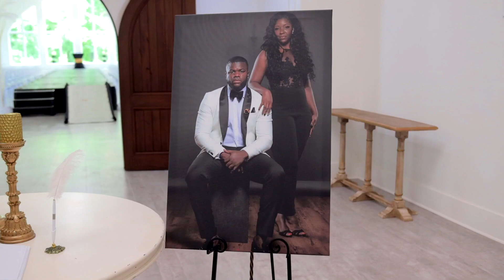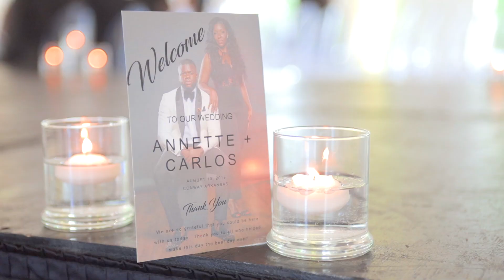Carlos & Annette Wedding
Carlos and Annette The best wedding ever‼️
📸 Elliott Reese
Bride Dress by: Love ROCS
Makeup by: Demeatrice Beasley
Bride Hair by: LaToral Fox
Bride Nails by: Melbia Thrower
Bouquet by: Cyndi Gregory
Groom and Ring Bearer Hair by: Andrew Drewcuts Gibson
Bow ties and Ties by: Tim Camper
Pocket Squares: Natasha Vault Booth
Clutches from: Star Jackson
Custom Jackets by: Douglas Smith
Decorator: Exclusively Elegant Events
Venue: Legacy Acres
Video: Lifestyle Videography